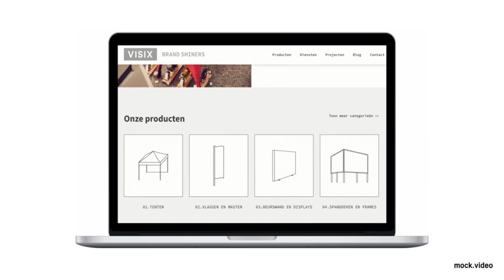Nieuwe website VISIX.BE - VISIX BRANDSHINERS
Met trots presenteren we onze nieuwe website. Deze is volgens de nieuwste ontwikkeling gemaakt en is uiteraard mobielvriendelijk.